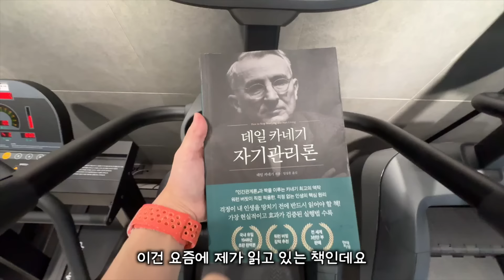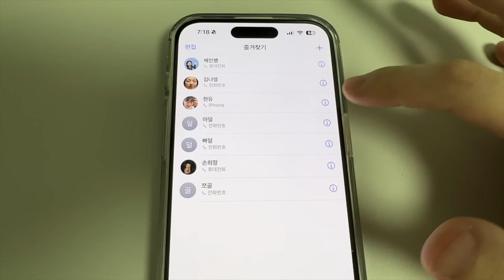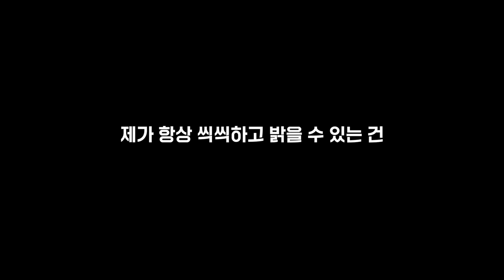눈물 젖은 닭가슴살 [ep.6]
담비 인스타